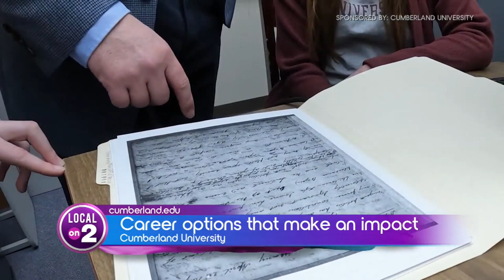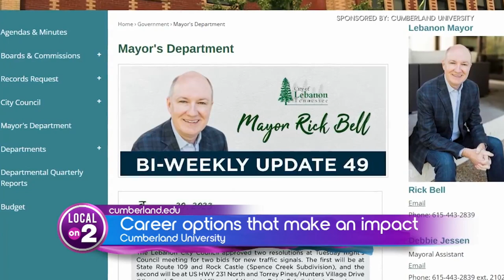Career options at Cumberland University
The Middle Tennessee university has many career opportunities and over 40 degrees to choose from.